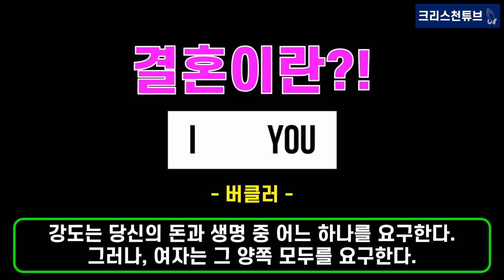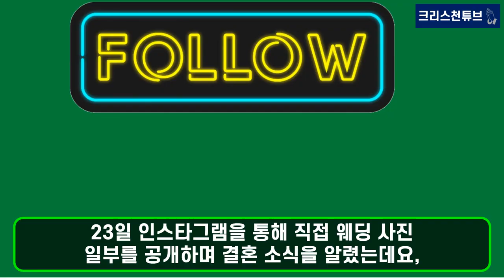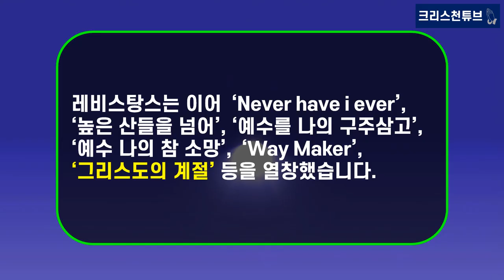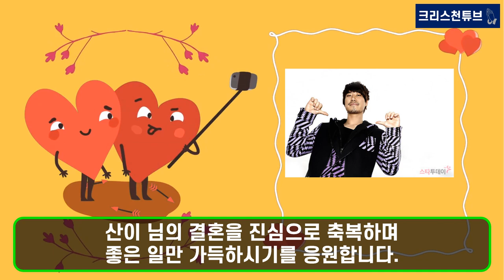[기독교 연예인] 크리스천 래퍼 ‘산이’! 결혼을 축하합니다! 산이의 기도 제목 "하나님, 래퍼가 되고 싶어요"